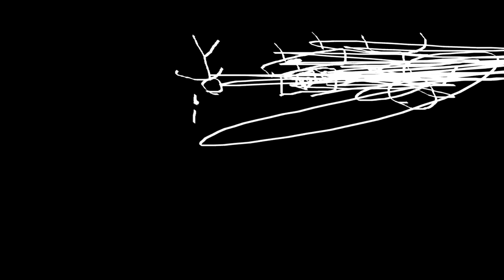THE EPICNESS OF Funny Destroy Tops + Funny Tops X2